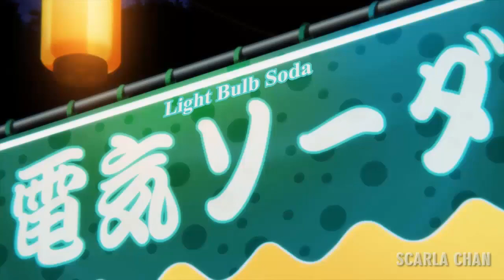He Meets His Sister and Friends at the Summer Festival